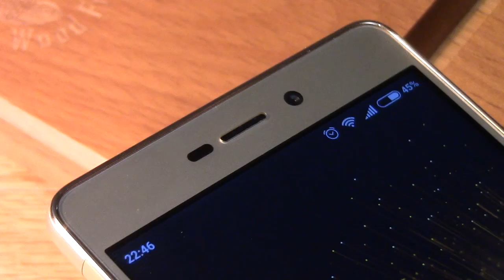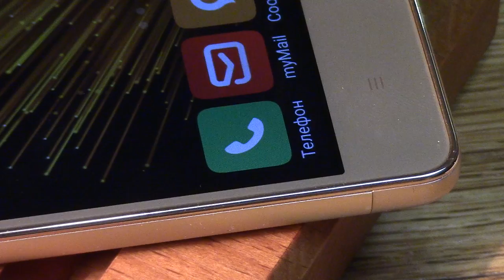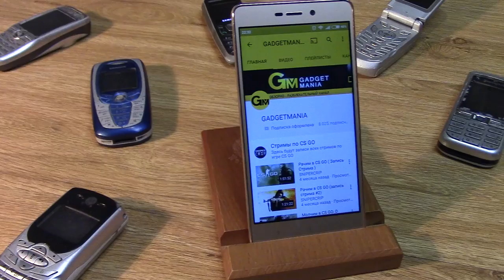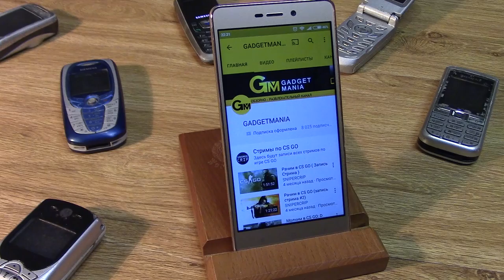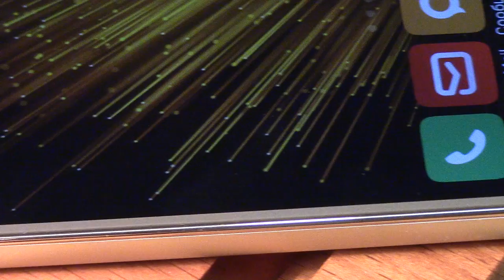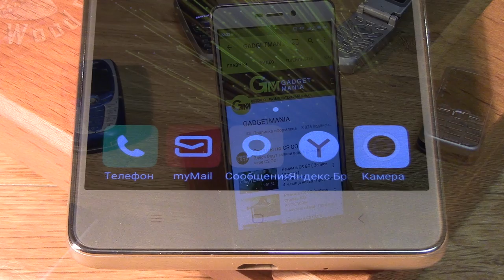Почему стоит купить Xiaomi Redmi 3 Pro | Камера и батарея Xiaomi Redmi 3 Pro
Купоны, распродажи и скидки в магазинах Китая и не только, есть купоны на АлиЭкспресс